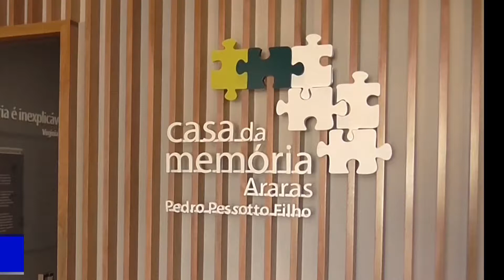Capela do Solar é entregue e Casa da Memória conta agora com um novo atrativo